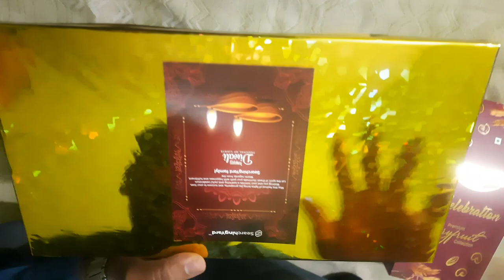diwali gift from company | diwali gift box unboxing | diwali gift ideas for employees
FROM -- NAYAGARH